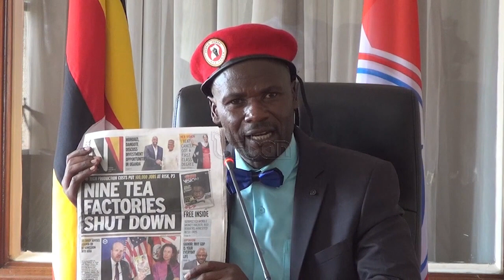Tea farmers petition parliament